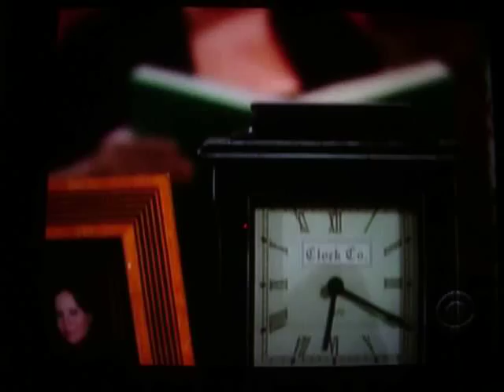Colleen's 1st vision with Lily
As Colleen is drowning to death she has visions of all her friends and family members one by one and the time shows up before each one and throughout the episode (only about 6 mins goes by entire episode). The 1st vision contains Lily.